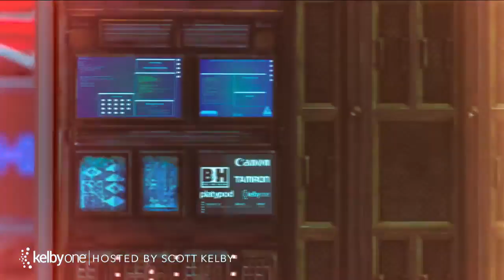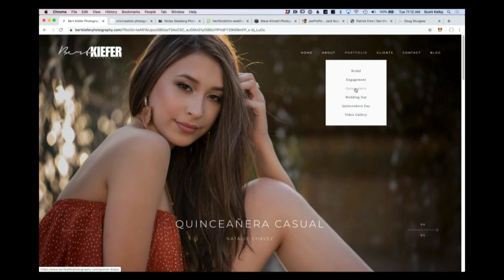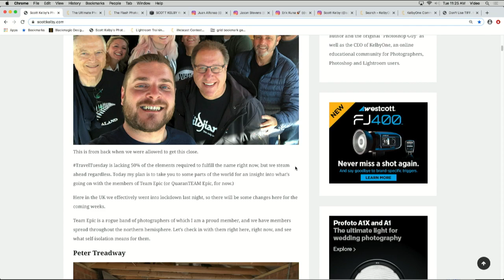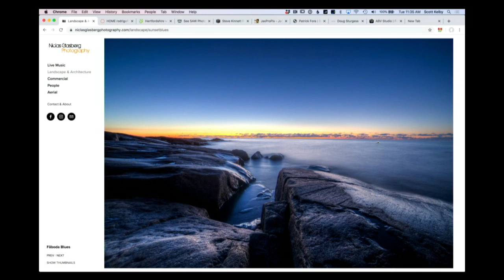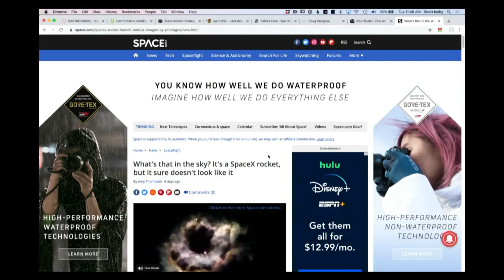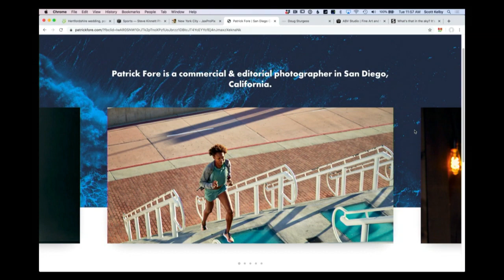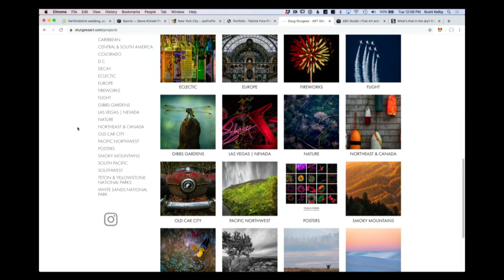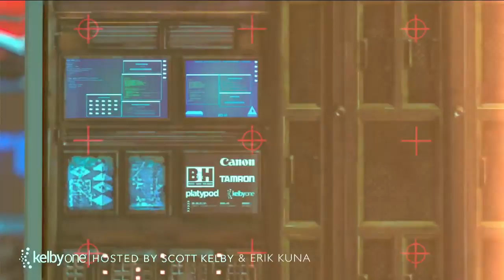Website Critiques with Scott Kelby & Erik Kuna | The Grid 422